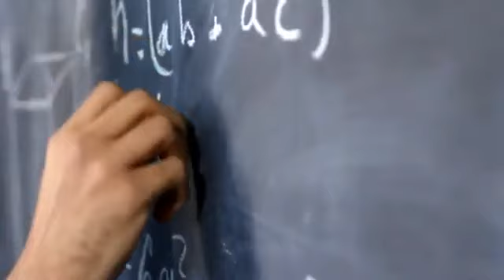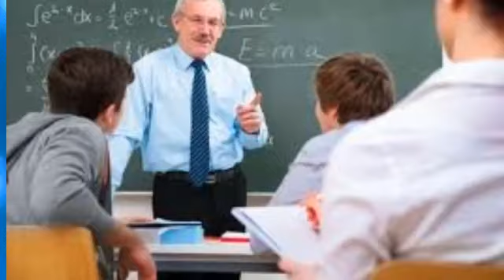Mihiem ihoina iphatna tamtah lah a isietna bou kimudoh g..